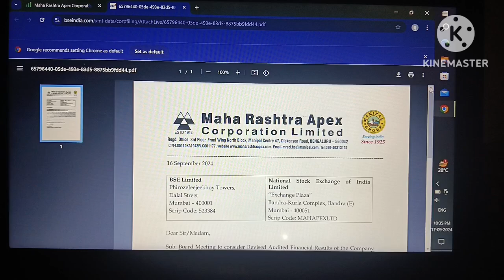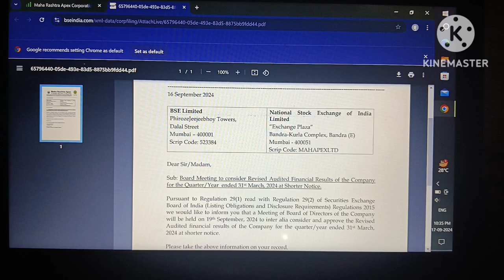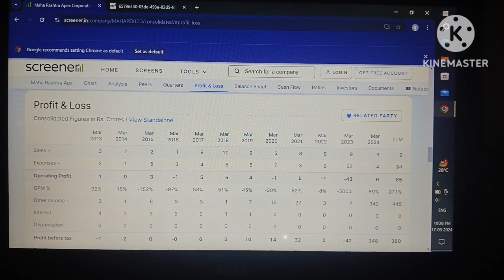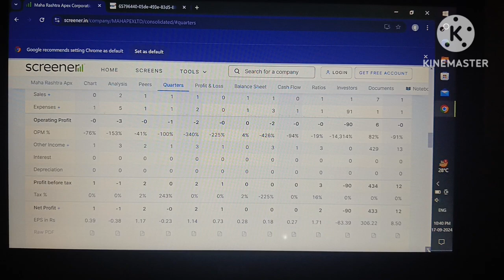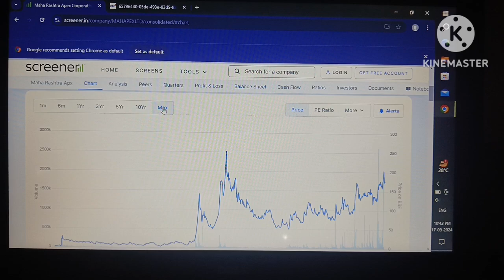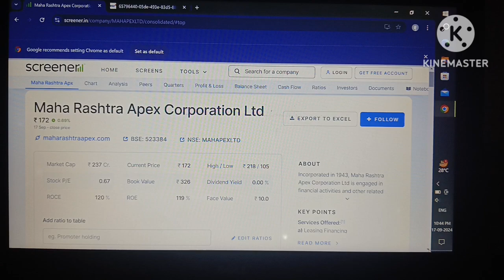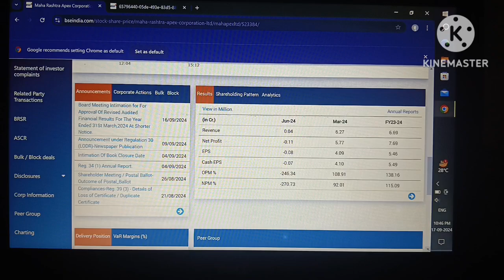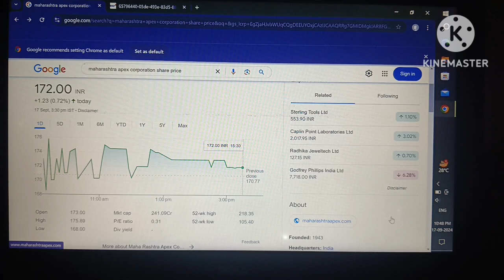Maharashtra corporation latest news!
maharashrtra corporation share news!
maharashtra corporation share news today!
maharastra corporation limited share!
maha rashtra apex corporation ltd!
maharashtra corporation share analysis!
maharastra corporation ltd!
maha rashtra apex corporation!
maharashtra corporation share!
maharashtra corporation share news!
maharashtra corporation ltd share latest news!
maharashtra corporation share latest news!

Your quary:-
maharastra corporation share!
maharastra corporation ltd!
maharashtra corporation share!